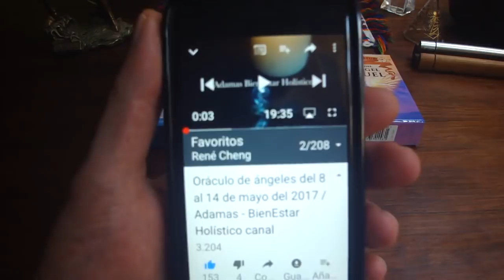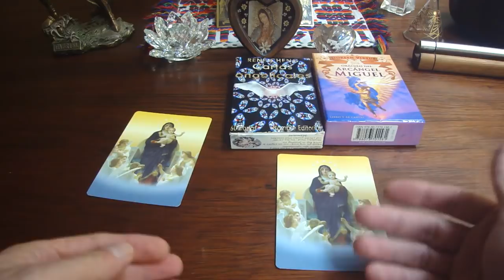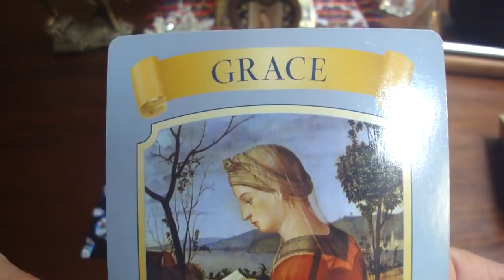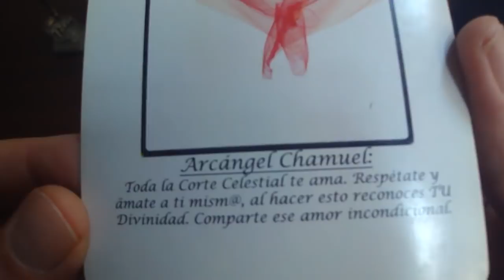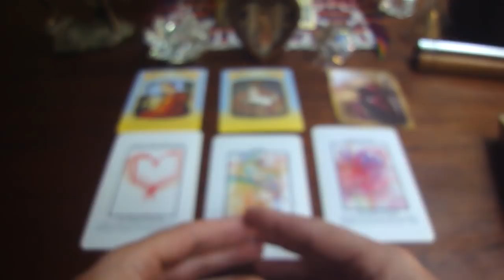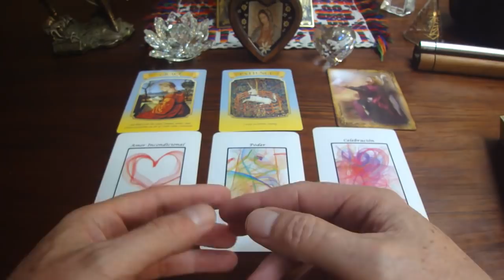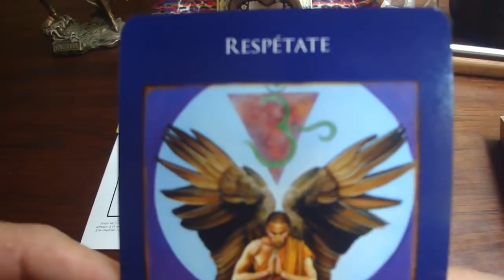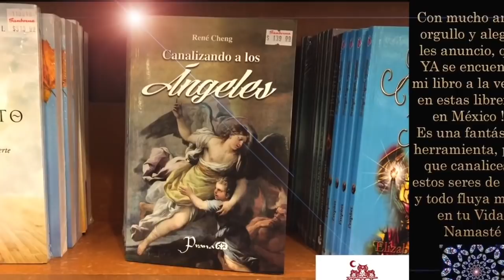Oráculo de ángeles del 22 al 28 de mayo del 2017 / Adamas - BienEstar Holístico canal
ORÁCULO O LECTURA:

Mensaje general de la Virgen María para toda la semana: Gracia, Paciencia.
Lunes y martes: arcángel Chamuel: amor incondicional .
Miércoles y Jueves: arcángel Miguel: poder.
Viernes, sábado y domingo: arcángel Haniel: celebración.
Mensaje adicional de los ángeles (Miguel) para todos nosotros, en especial, para los que cumplen años o celebran algo: respétate.

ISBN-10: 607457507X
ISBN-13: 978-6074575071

¡ Infinitas GRACIAs !